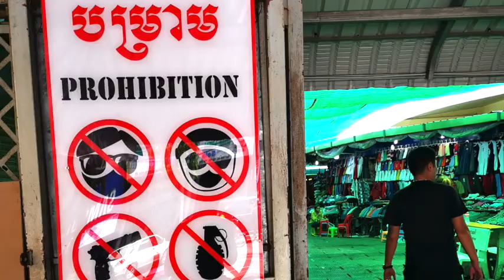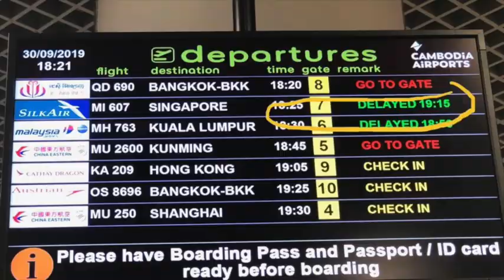Phnom Penh Cambodia Tour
Our memories of Eat Live Play in Phnom Penh, and before the covid 19